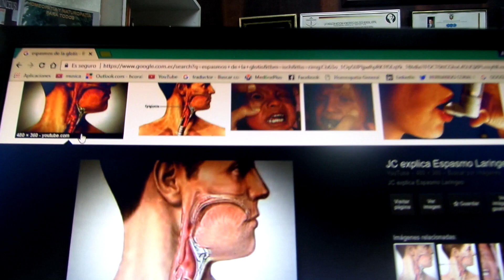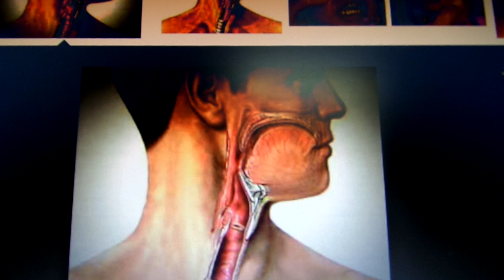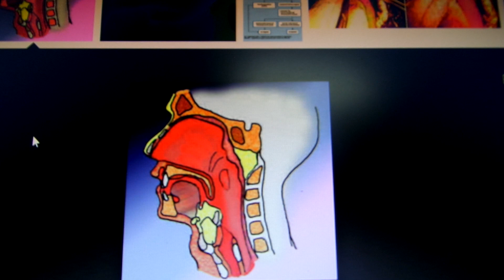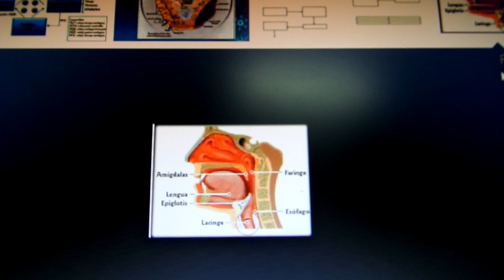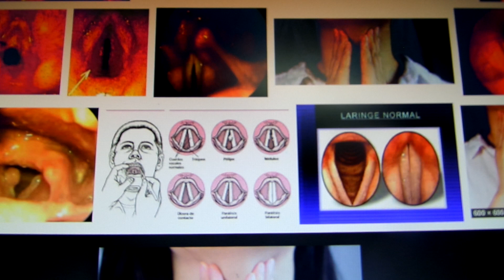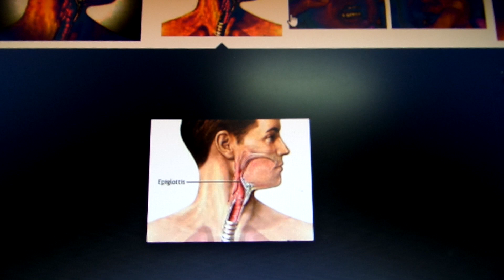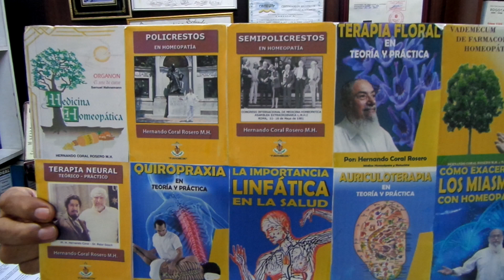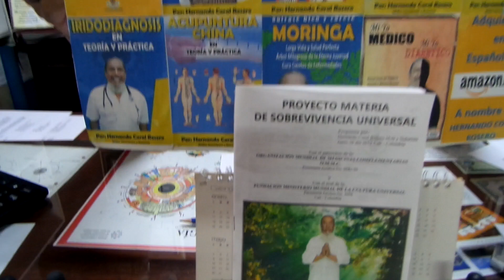ESPASMOS DE LA GLOTIS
AHOGAMIENTO QUE IMPIDE LA RESPIRACIÓN DURANTE VARIOS SEGUNDOS, POR LA CONTRACCIÓN INVOLUNTARIA DE LOS MÚSCULOS DE LOS PULMONES.